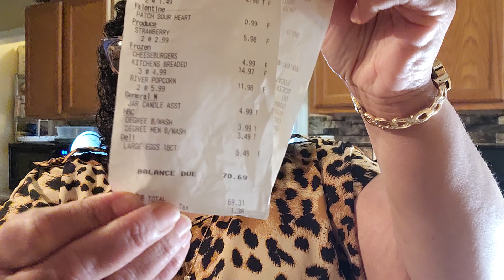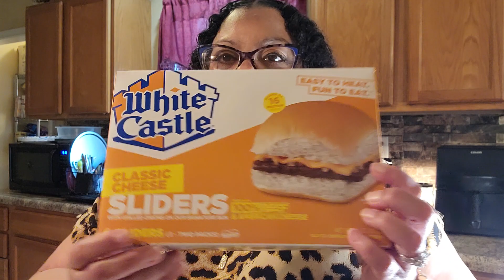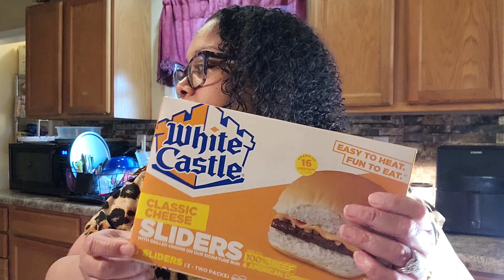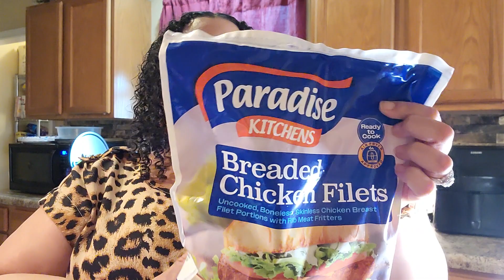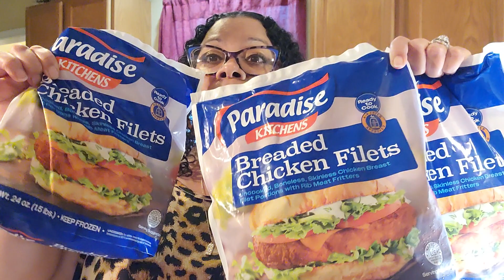New Grocery Haul | Best prices around!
We love shopping at the Grocery Outlet. I think my husband is hooked. Check out what he bought!